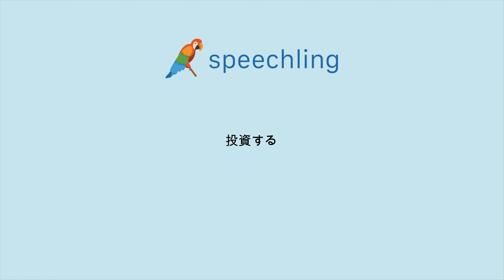"投資する"の発音の仕方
男性コーチ
投資する

女性コーチ
投資する